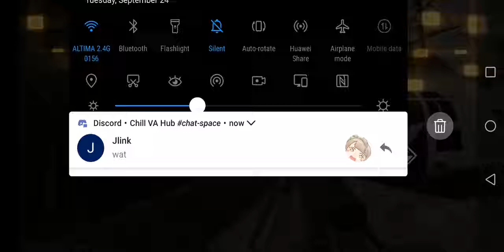Call of duty mobile my first headshot kill cam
My first headshot kill cam